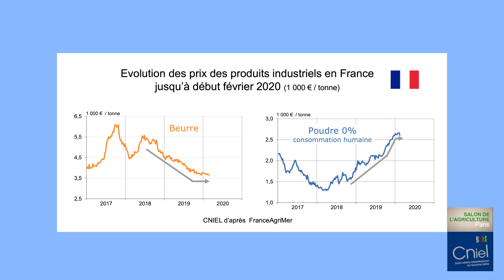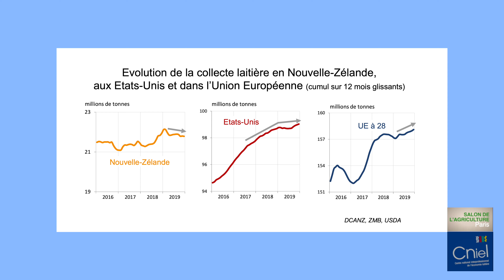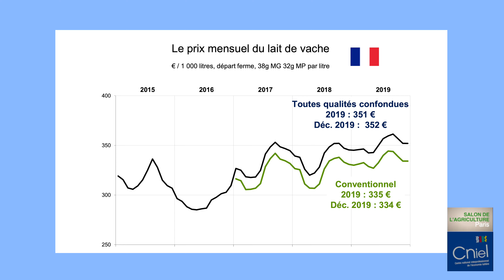Conjoncture laitière, février 2020 : Le coronavirus freine la hausse des prix des produits...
Conjoncture laitière, février 2020 : Le coronavirus freine la hausse des prix des produits industriels

Benoît Rouyer, économiste au Cniel, revient sur la collecte et le prix du lait en France et dans le monde pour le mois de février 2020.